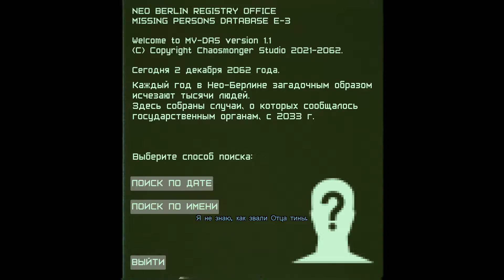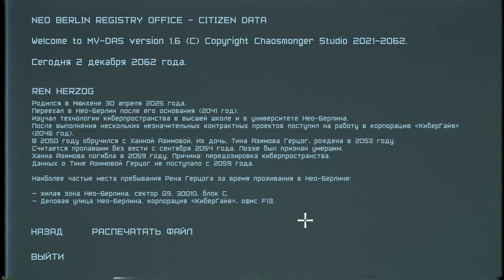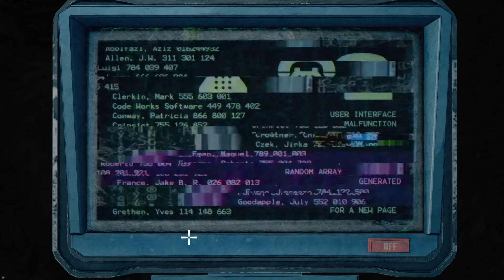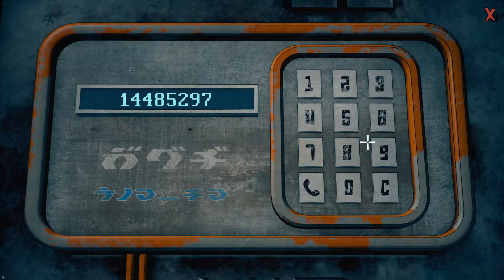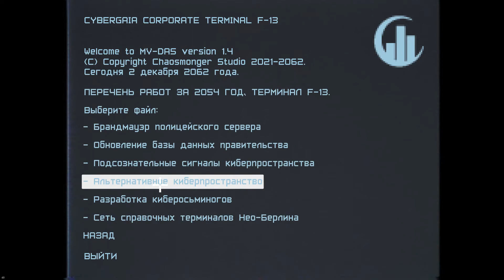ENCODYA - Walkthrough (Part #2) - Прохождение